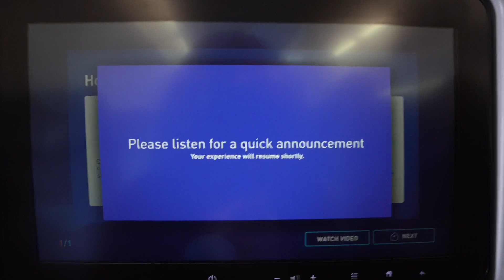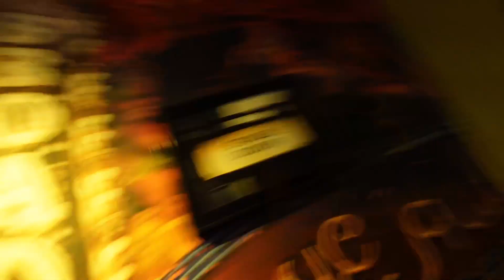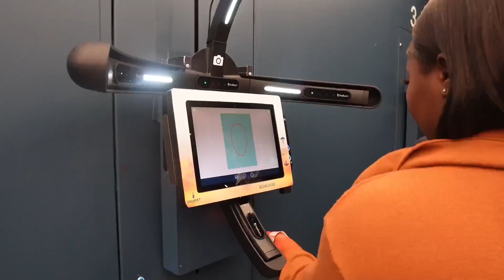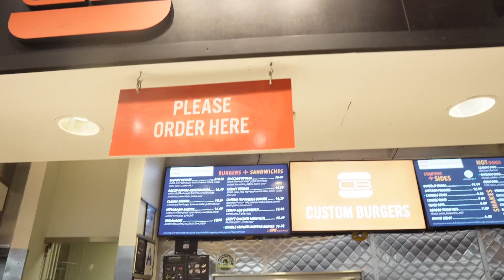NYC VLOG, Girls Trip, Bday Shenanigans, & Falling Inlove?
Girlllll  let's pretend my birthday was in May instead of April ! Anyway chileee here's the long awaited NYC Vlog!!! It was definitely my best birthday yet hope you enjoy it gal!

FAQ's
Nationality? Bahamian
What do you film with? Sony zve10 16mm lens(link below)

Link to my studio Equipment
link to my travel essentials